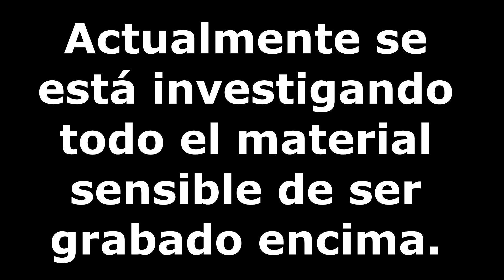ME PILLARON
Me pillaron gente, no se si podré subir más vídeos por un tiempo.